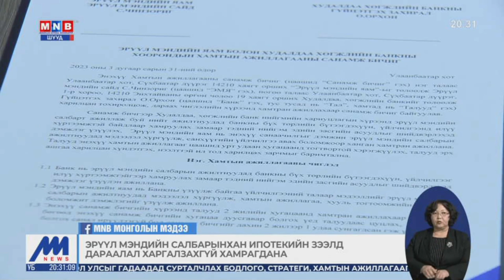Хүнс, хөдөө аж ахуйн үйлдвэрлэлийг дэмжих хөнгөлөлттэй зээлийн гэрээнд талууд гарын үсэг зурлаа